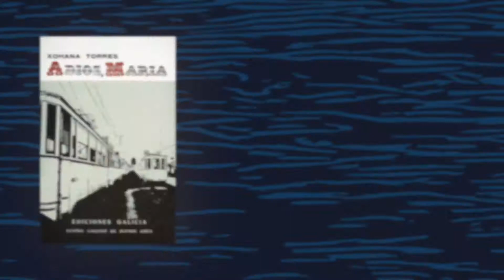Vídeo homenaxe a Xohana Torres no Premio Illa Nova 2018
Este vídeo, que percorre a obra de Xohana Torres aparecida na Editorial Galaxia dende que publicase _Do sulco_ en 1957, foi proxectado a modo de homenaxe o 14 de abril no acto de entrega do Premio Illa Nova de Narrativa 2018.